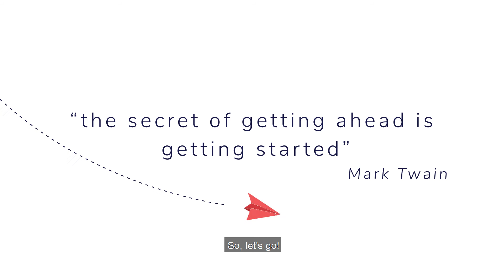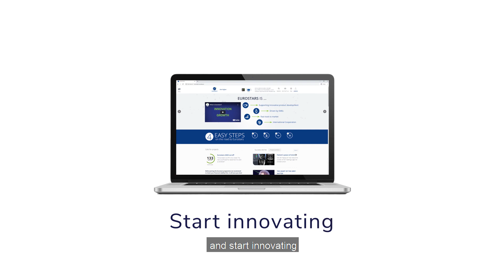What is Eurostars?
Could our Eurostars programme be the perfect funding opportunity for your organisation?

Eurostars is the largest international funding programme for SMEs wishing to collaborate on R&D projects that create innovative products, processes or services for commercialisation. Your consortium must spotlight an R&D-performing SME as the main project participant.

Choose project partners from SMEs, universities and research centres from any of the programme’s 36 participating countries. Organisations in non-participating countries can still join a Eurostars consortium if there are two members from different participating countries.